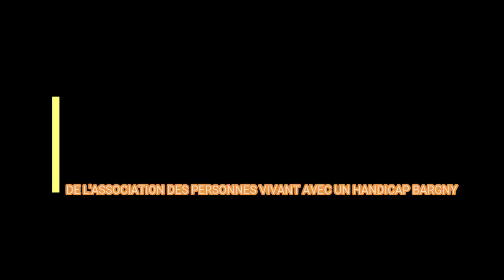LES PERSONNES AVEC HANDICAP DE BARGNY PRIVEES D'AIDES EN COLÈRE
Les membres de l' Association des personnes vivant avec un Handicap de Bargny rechignent devant la non assistance dont ils sont victimes de la part de la mairie de Bargny. Après qu'ils soient laissés en rade par le comité de suivi mis en place par la mairie pour sélectionner les ayants droits l'an passé lors de l'opération de don de moutons aux nécessiteux par l'ONG Secours Islamique France, ces personnes vulnérables voient encore leur chance d'être prises en charge par ladite ONG pendant trois ans, s'envoler car selon leur président Thié Pouye Mbaye, le comité depuis lors fait fi de les choisir parmi les bénéficiaires alors qu'ils sont aux premiers rangs en terme de critères de sélection, mais malgré cela le comité fait la fine bouche devant plus de cent membres de cette association qui n'a toujours pas de siège à Bargny...
Suivez ce témoignage poignant de Thié Pouye Mbaye